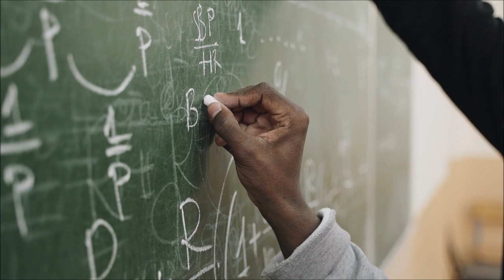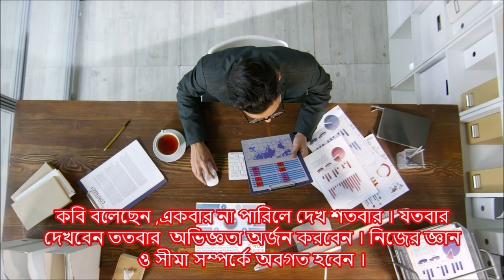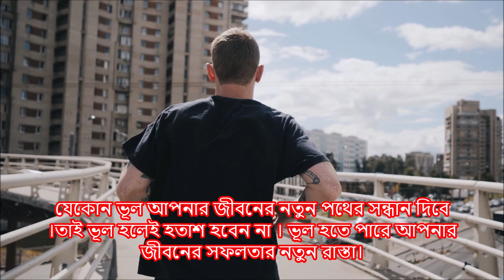ভূল করেও সফল হবেন যদি তিনটি নীতি মেনে চলেন। You will be successful even if you make mistakes.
How to be success in life.
What to learn from mistakes.
How to reduce mistake in life.
How to Avoid Mistakes in life.
How to Learn from Your Mistakes.
Believe in yourself.
Best Motivational.
Bangla Motivational
how to stop making mistakes in life.
how to stop mistake at work.
Career Destination BD,
Why do I make mistakes in life.
Why I am doing a lot of mistakes.
How do I stop making silly mistakes.
How do I stop thinking about every mistake.
How do I stop making mistakes again and again.
Why does my brain make mistakes.
Does depression make you make mistakes.
Do smarter people make more mistakes.
Is making mistakes a normal part of life.
What are the biggest mistakes in life.
What age is best to make mistakes.
How do I stop making careless mistakes.
5 Ways to Turn Your Mistake into A Valuable Life Lesson
How To Learn from Your Mistakes and Achieve Better Results.
Learning the art of making mistakes.
Learning from your mistakes quotes.
What you learned from your mistakes.
How do I accept my mistakes.
What is benefit of making mistakes.
How do I grow from my mistakes.
Why are mistakes a part of success.
The power of embracing mistakes in the office.
How do we learn from mistakes.
Quit Complaining and Start Learning from Your Mistakes.
3 Steps to Learn from Mistakes and Grow as a Person.
Why it is important to learn from your mistakes.
What have you learned from the mistakes.
What is the saying about learning from your mistakes.
What are strong Quotes about mistakes.
Do we really learn from our mistakes essay.
Do mistakes lead to success.
What is the power of mistakes.
What is positive mistakes.
How can mistakes motivate you.
What happens when we make mistakes.
What is the impact of making mistakes.
How do mistakes make you a better person.
How do mistakes make you stronger.
Why should we avoid mistakes.
Learning from mistakes at work.
What is an example of learning from mistakes.
How do you learn from mistakes in a team.
What is the importance of learning from mistakes.